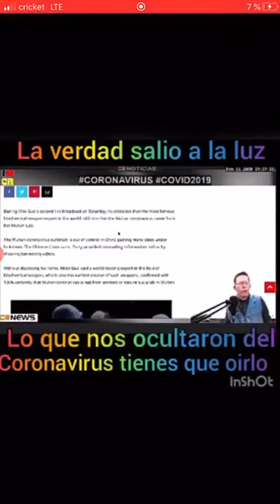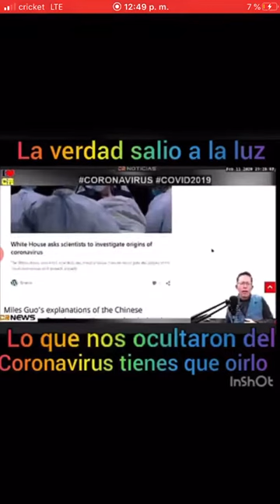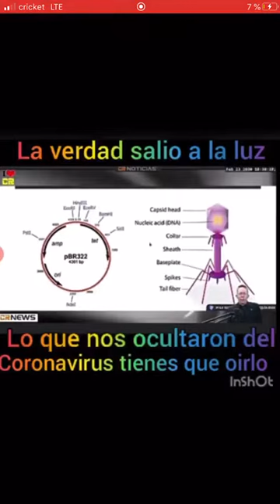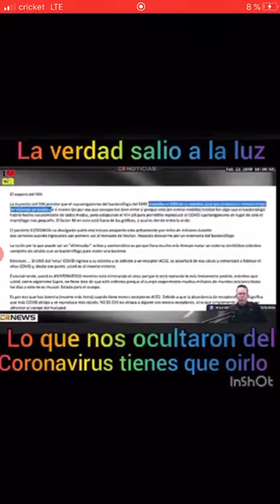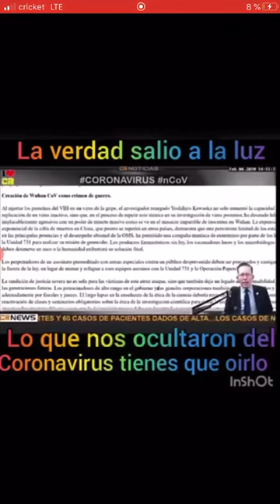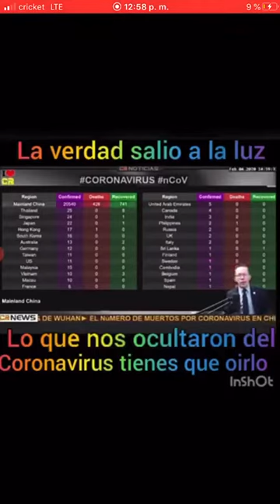La verdad salió a la luz , lo que nos ocultaron del corona virus 🦠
Tienes que oírlo , la verdad del corona virus 🦠